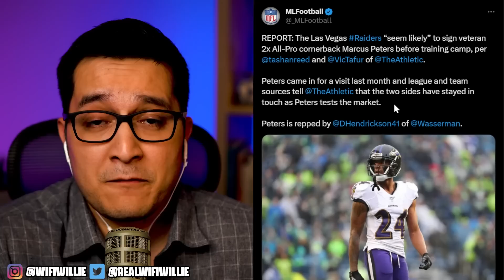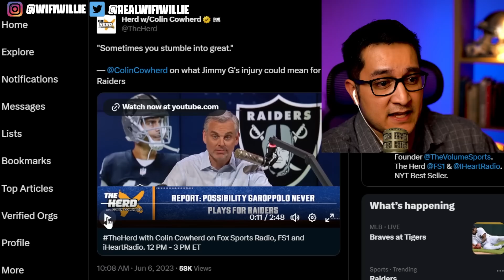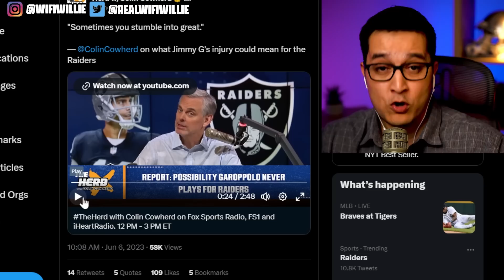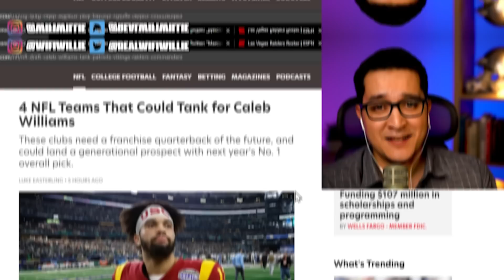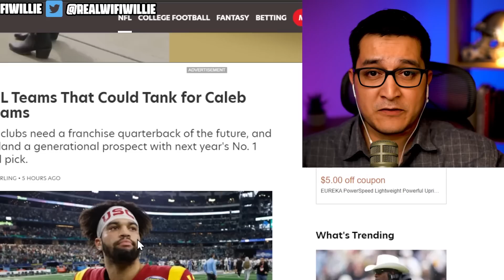The Raiders are making an INSANE MOVE!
Las Vegas Raiders are set to sign CB Marcus Peters. Rumors are circulating about the Raiders being a team that could tank for USC QB Caleb Williams.